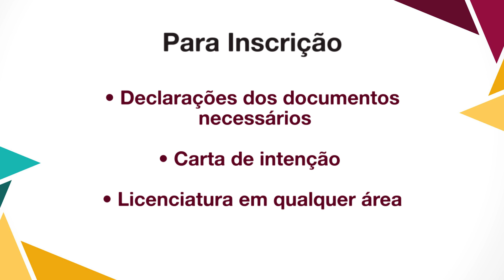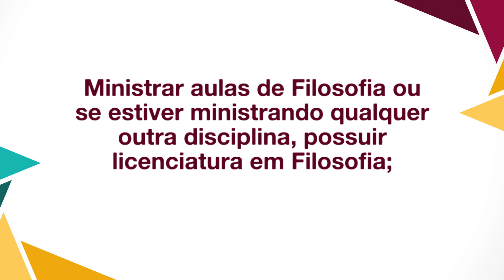Inscrições para o Mestrado Profissional em Filosofia (PROF-FILO)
O Mestrado Profissional em Filosofia (PROF-FILO) está com inscrições abertas até o dia 6 de março. Com o objetivo de selecionar estudantes para o período letivo  com o início em 2023, estão sendo oferecidas 85 vagas remanescentes. Confira mais detalhes sobre documentações necessárias, valores de inscrição e pré-requisitos no vídeo de hoje: